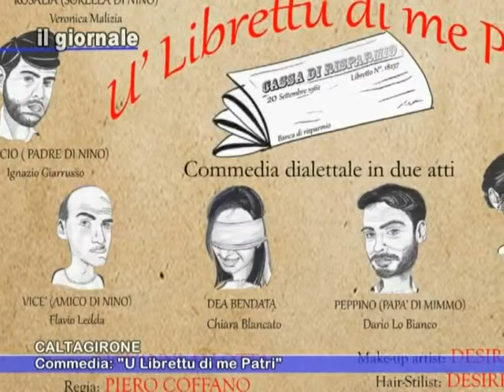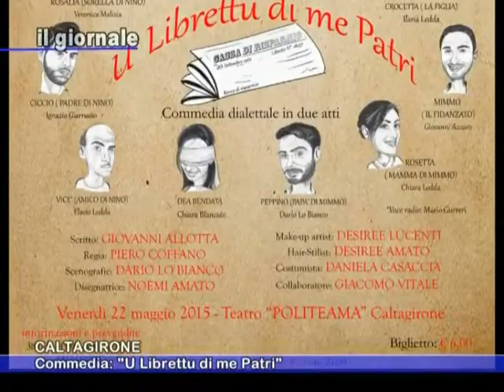IL GIORNALE 20 Maggio 2015 - Commedia "U' Librettu di me Patri"